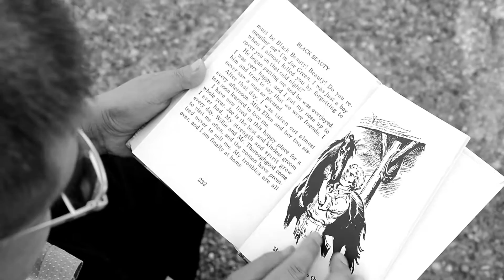Wichita Falls Adult Literacy Council - Spelling Bee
A commercial I made for the 19th Annual WALC Spelling Bee on November 13th.  James moved to the US 2 years ago barely speaking English.. after help from his son and the WALC, James is now going to classes at MSU!